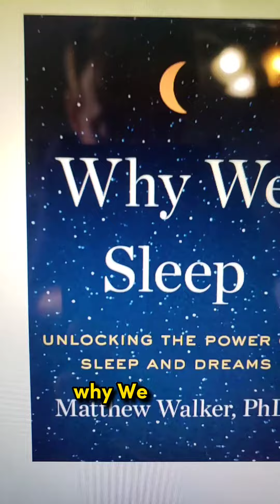Book #53 on my journey: Why We Sleep.